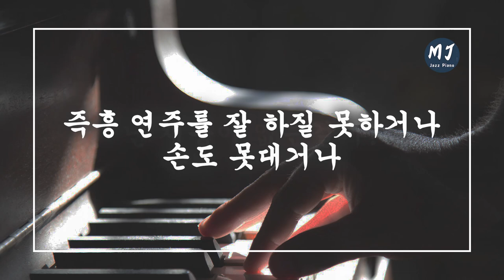[연장 공지] 재즈피아노 솔로탈출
안녕하세요

MJ 재즈피아노 입니다.

2019 정시대비 코드초견을 위한 즉흥연주 클래스 모집이

하루 만에 선착순 마감되었습니다 (재능기부/선착순 마감)

못 보신 분들이 많으셨는지 마감 이후에도

감사하게도 문의가 많아

특별히 오늘 하루만 연장해 선착순 신청받도록 하겠습니다

1. 11월 23일 금요일 21:00까지
2. 카톡 플러스 "엠제이 재즈피아노" 친구 추가 후
3. 이름과 연락처 남기기 (선착순)

그 후로 전화 문의나 댓글은 신청 접수가 되지 않음을

미리 말씀드립니다

감사합니다.

(공지) 2019 정시대비 코드초견을 위한 즉흥연주 클래스 (선착순/재능기부)

작년 수시 서울예대 작곡 1차 시험부터

자작곡이 아닌 초견으로 심사함에 있어

작곡 전공생들에게도 피아노 전공자만큼 초견이 중요해졌다고 볼 수 있습니다

작곡 전공생들에게도 즉흥연주(멜로디 초견 작곡 및 장르별 초견, 모드초견)를 보다

쉽고 직관적으로 접근하도록 만든 즉흥수업이라고 보시면 됩니다

매년 당부하지만 입시곡에 너무 목숨 걸지 말고

초견에 대한 임기응변이 중요하니 음악적 실력을 키우는데 집중하기를~

숙제 소홀히 하지 말고~

( 작곡, 재즈피아노 전공자를 위한 즉흥연주 클래스 )

대상: 실용음악과를 희망하는 작곡, 재즈피아노 전공 수강생 & 비수강생

목적: 다양한 장르별 코드초견을 피아노라는 악기를 통해 직관적이고 쉽게 배울 수 있는 즉흥수업

참여방법: 신청서 작성 / 무료 ( 재능기부 )

모집기간: 선착순 마감

수업기간: 2019년도 대학원, 정시, 편입 시험 때까지 / (1년 연장 가능: 수업태도, 출석 평가 심사 후)

수업 형식: 2가지 유형으로 수업

1. 1대1 개인레슨 (개인별 레벨 심사 후 개별 맞춤형 진행)

2. 그룹레슨 (즉흥수업 참여자 전부 모여 다른 사람의 연주를 보며 나와 다른 점을 알아가는 수업)

무대 위에서 연주하는 수업도 병행

무대공포증 및 남들 앞에서 긴장을 많이 하는 학생들을 위해

무대와 사람들 앞에 연주하는 상황을 익숙하게 훈련하는 자리이기도 함

자격: 선착순 모집

1. 수강생 (담당샘과 상담 후 신청서 작성)

2. 과거 수강생

(현재 배우지 않더라도 이곳에서 배운 경험이 있거나 배울 당시 즉흥연주를 배워보지 못했던 구학생,

원하는 학교에 가지 못했거나 아직까지 입시를 준비 중인 MJ 출신 학생들)

조건부 무료 - 상담 평가 후 합격 여부 결정 / 배울 당시 출석률 및 성실함이 우수했던 학생 우대

(실력으로 평가하진 않음, 샘을 만나봤으니 알 거라 생각함)

3. 비수강생

(지금까진 수강생만 신청을 받았지만 작년부터 즉흥연주 문의가 많아 신청을 받습니다)

조건부 무료 - 내방하여 상담 평가 후 합격 여부 결정 (예의 바른 인성과 성실한 학생 우대)

상담 신청 방법:

1. 학원 실장님과 통화 후 상담 시간 예약 (선착순 마감)

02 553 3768 (MJ 재즈피아노 아카데미 - 강남역)

2. 카톡 플러스 "엠제이 재즈피아노" 친구 추가 후
    이름과 연락처 남기기 (선착순으로 마감합니다)

유의사항:

1. 지각, 결석 보강 없습니다

2. 불성실 및 수업 준비 안 되어 있을 시 수업 참가 불가

3. 코드초견 관련된 부분만 집중 수업합니다

그 외에 레슨 관련 질문은 실장님께 문의

4층 : MJ 재즈피아노 센터 (MJ Jazz Piano Academy)
3층 : MJ 실용음악학원 (MJ Music)